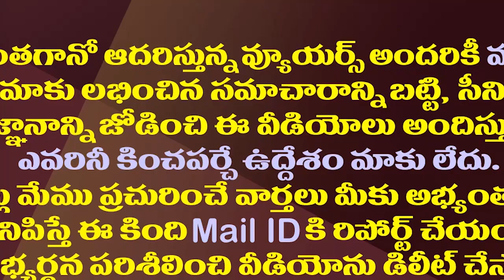చంద్రబాబు వ్యూహాలకు కాలం చెల్లిందా? ఆయన అవసరం అందుకేనా?| Are Chandrababu's Strategies Out Of Date?